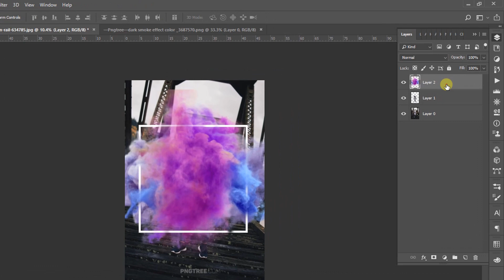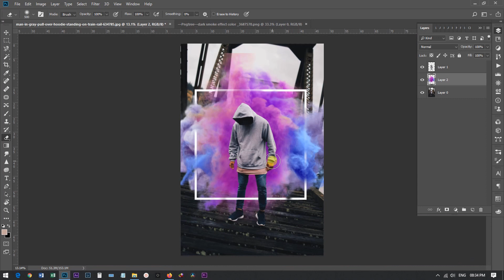Photoshop Tutorial : Add Smoke Effect | 1Min Video Series | Tamil | Explain By Praveen Dot Hcc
How to add Smoke effect In My Picture | Smoke bomb Effect | Photoshop Tutorial Video Tamil

I Hope This Video You like it !!!